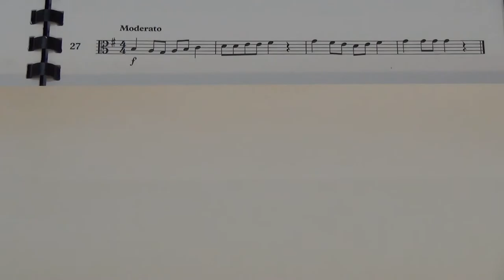Viola Grade 1 Sight Reading No 27 Moderato